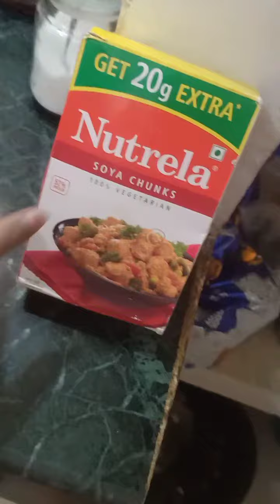Dekhiye aj ke Naste me kya bana rhi hun#